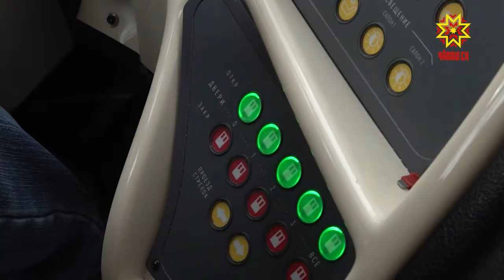Çул тата транспорт реформи калаçтарать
«Хăрушлăхсăр тата паха çулсем» программăпа килĕшӳллĕн юлашки икĕ çулта Шупашкарта 62 çула юсанă. Шăтăк-путăка саплассипе тĕп хулара 6 ушкăн тимлет. Вĕсем талăкра 200-250 тăваткал метр тикĕс çул тăваççĕ. Хула ертӳлĕхĕн ларăвĕнче çак кăтартăва ик хут ӳстермеллине каларĕç.